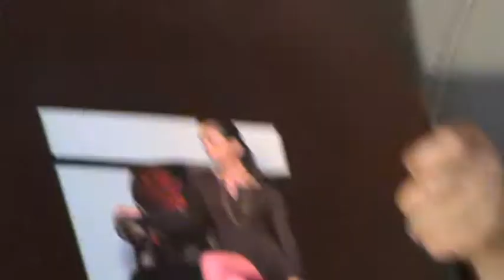Cute baby ayan